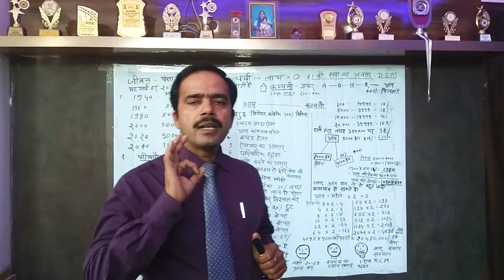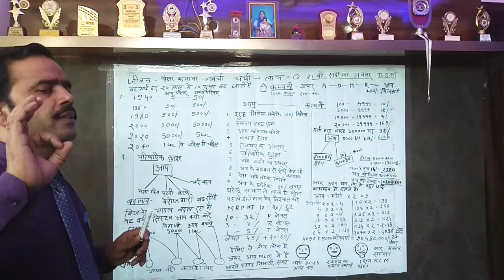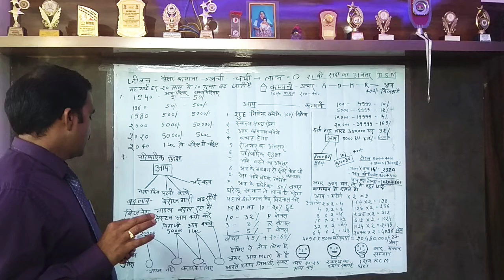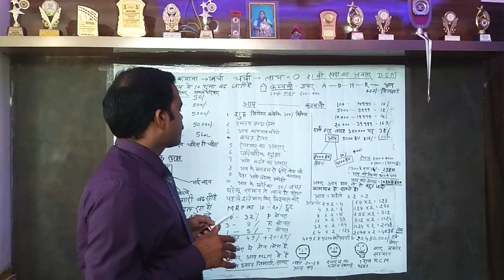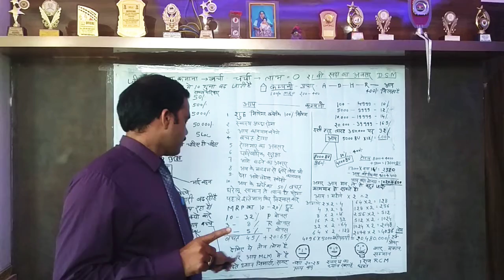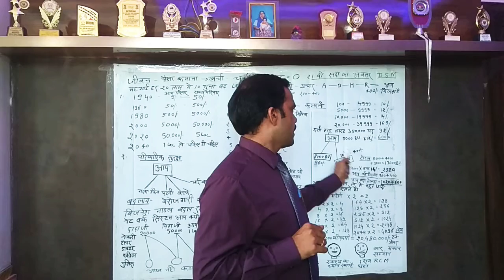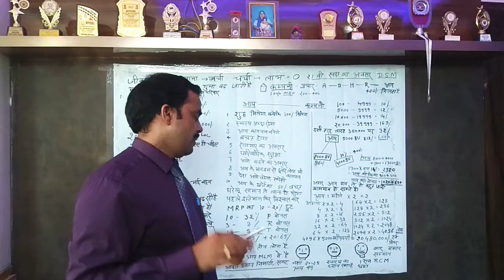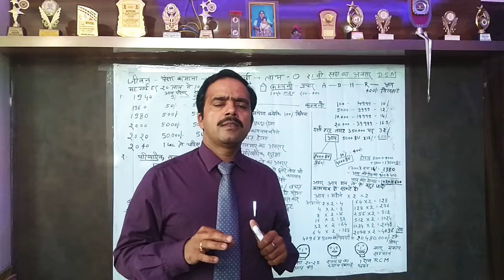World Best Direct Selling Marketing Plan In RCM Business